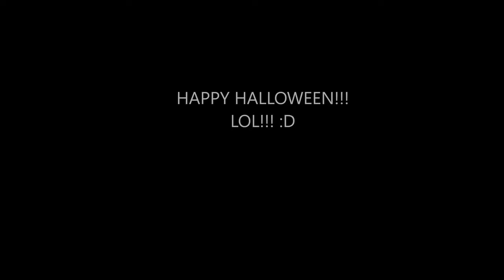GW2 | Mad King - Ok. LET'S DO CLOCK TOWER - ( Special Request From YT Follower ) urghhh....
Man... the only reason I did this, was because a long time YT follower requested me to do so...LOL... I HATE JP!!! But for my Long time YT followers... why not...  lol...